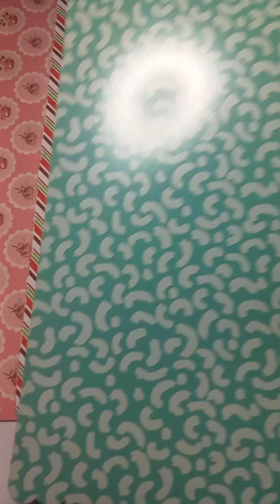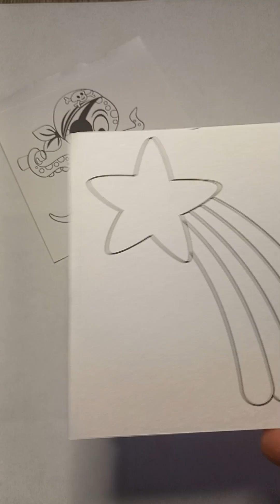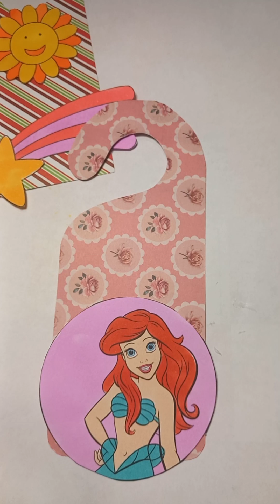door hanger cute craft